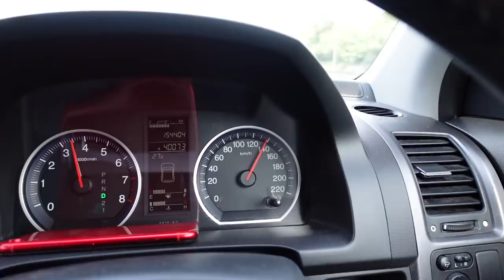CUL!K RUSHDAN BAWAK BALIK PENANG !